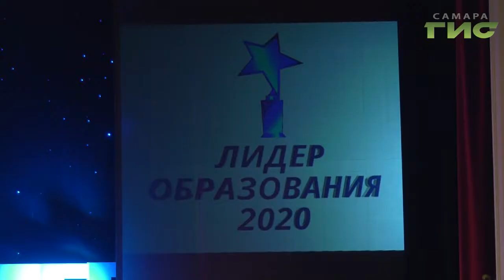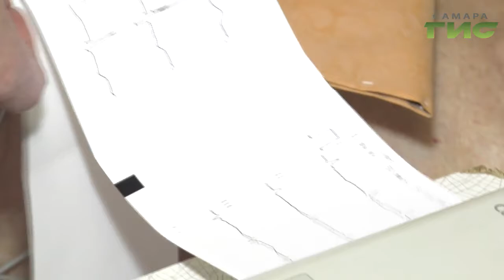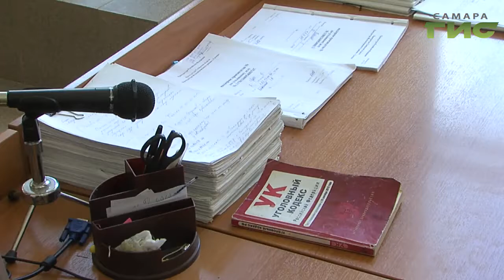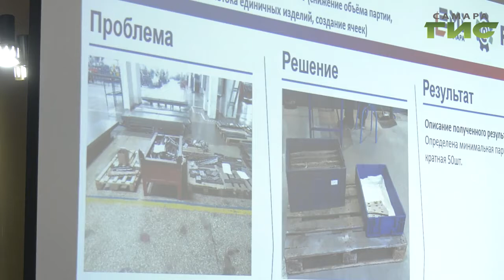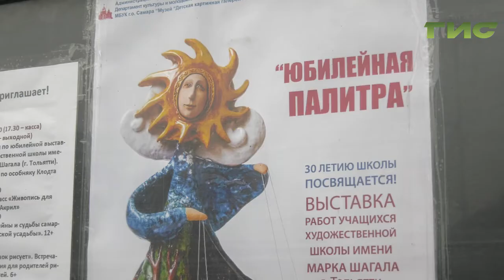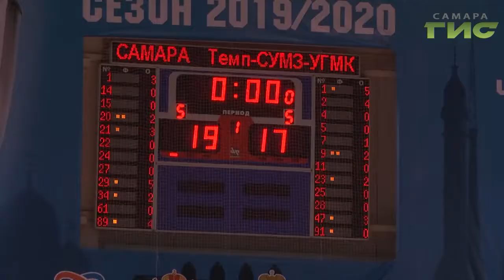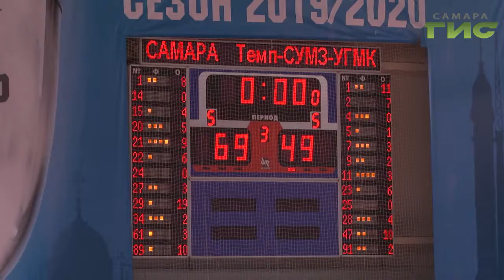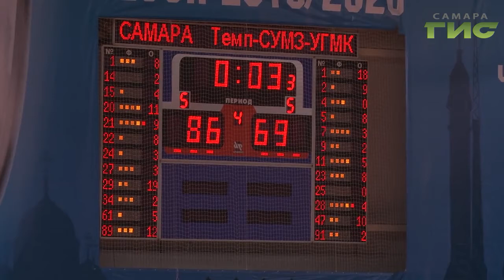"События" от 13.03.2020 (вечер)